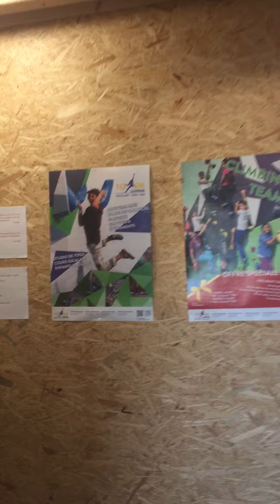Journée chez Totem Escalade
La vie reprend petit à petit et si comme nous, vous devez travailler en juillet et que votre enfant doit être gardé , voici une chouette idée avec TOTEM Escalade, TOTEM EscaladeTOTEM Escalade et TOTEM Escalade

Les journées ont été testés par nos voisins et voisines et les enfants en redemandent!
Les centres d'escalade allient des journées alternant escalade en salle et multi-activités in+outdoor (paddle, accro-branche, jeux extérieurs, et visite d'espace culturel et d'animation)
TOTEM Multi Fun (bloc indoor & activités outdoor, 6-14 ans)
TOTEM Evasion (escalade sur rocher & sport outdoor, 10-16 ans) Evasion et découverte de l'escalade sur rocher en Suisse romande liée à des activités sportives en pleine nature (descente en rappel, tyrolienne et randonnée)
TOTEM Aventure (escalade sur rocher avec nuitée en camping, 10-16 ans) : Une aventure et des souvenirs inoubliables avec de l'escalade sur rocher en Suisse, des nuits sous tente et des soirées au feu de bois.